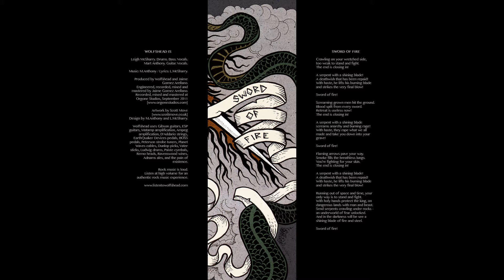Wolfshead - Sword of Fire (Official - HD audio)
'Sword of Fire', released September 2012.

Looking for lyrics? and check out the Sword of Fire digital booklet to see what we're screaming about.